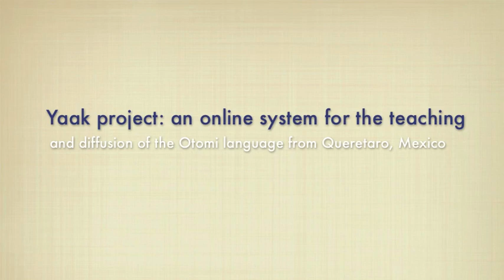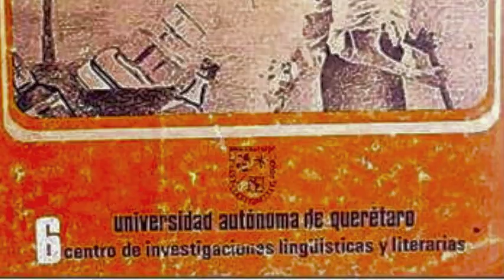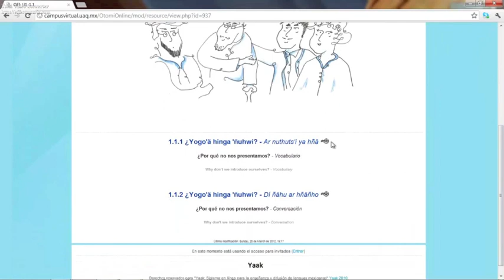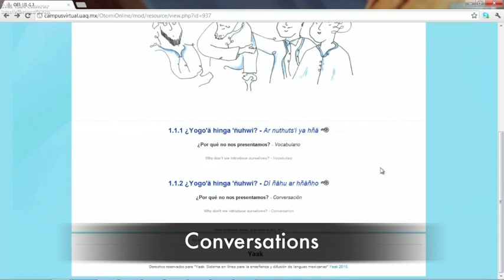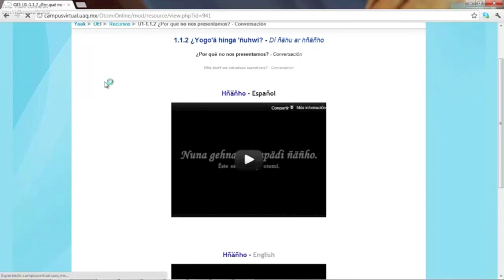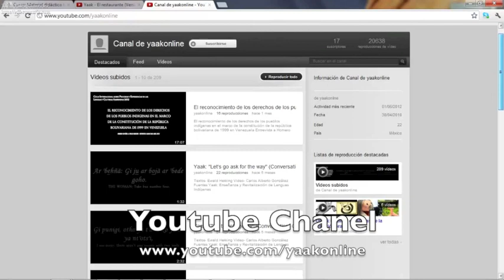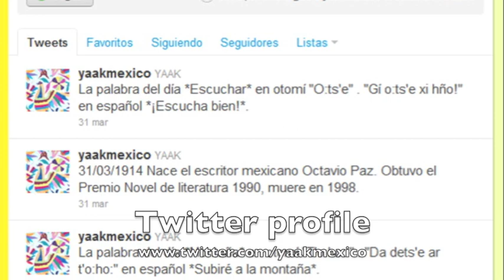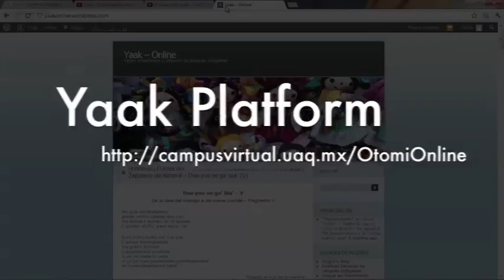Yaak project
An online system for the teaching and diffusion of the Otomi language from Queretaro, Mexico
Ewald Hekking & Pedro Cardona
Autonomous University of Queretaro - Philosophy Faculty
2012